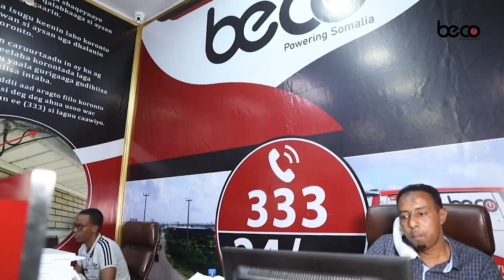Faah-faahinno Ka Soo Baxaya Dab Kacay Xaafadda Black-sea ee Degmada Hodan